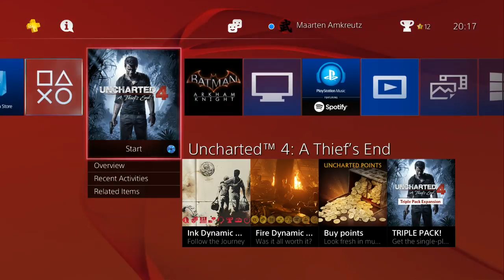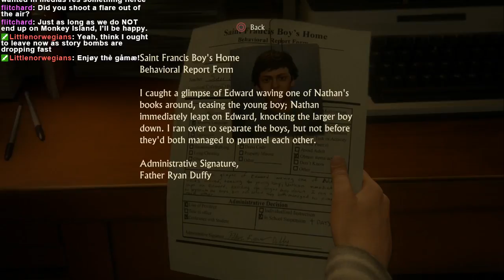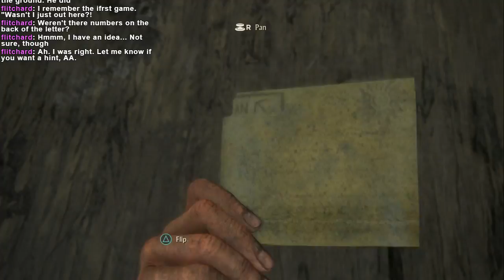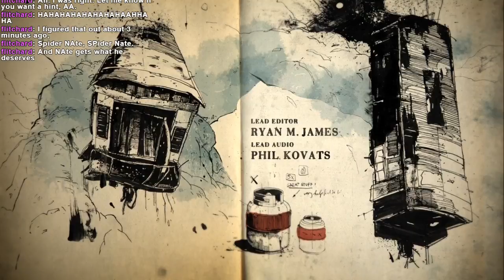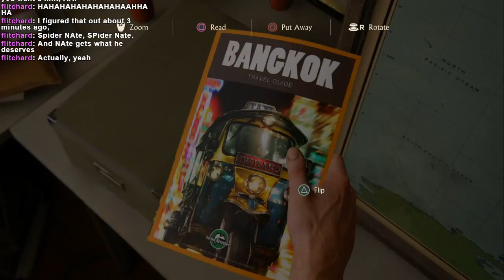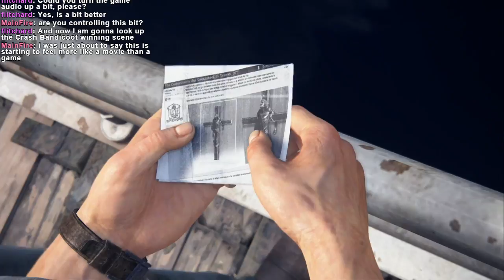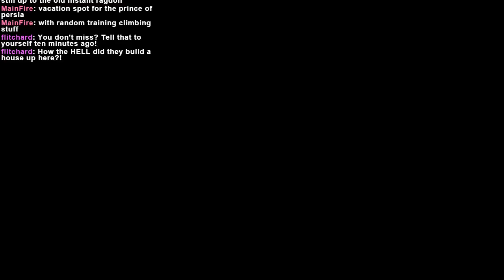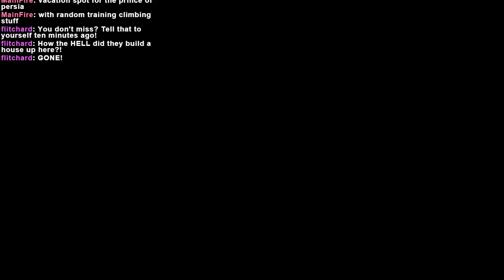Uncharted 4: A Thief's End (Part 1) (May 23rd 2016)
Drake and friends are back for one final adventure.